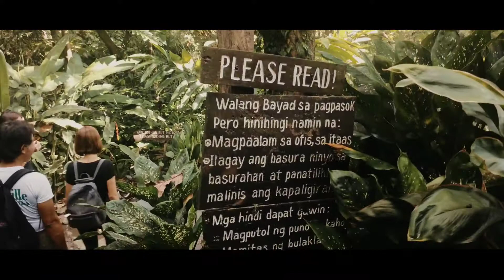MIRISBIRIS Garden and Nature Center